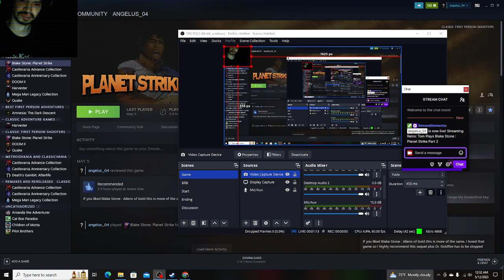Tom Plays Blake Stone : Planet Strike Part 2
I finally finish off Blake Stone : Planet Strike. Next Friday will be something else. This video was originally posted on my Twitch account my alias on there is angelus_05.